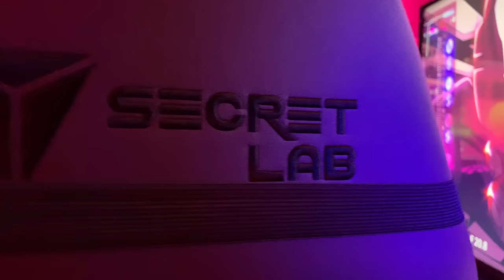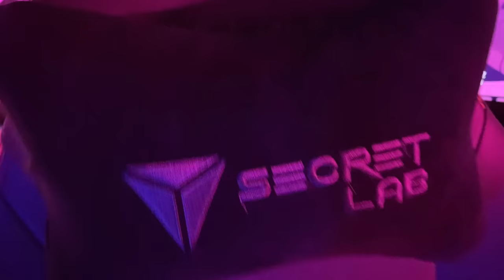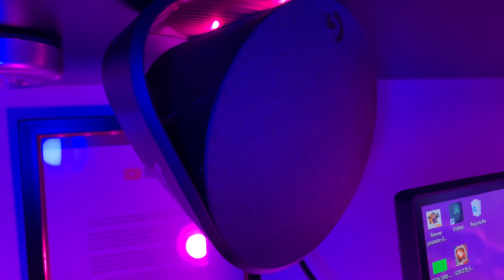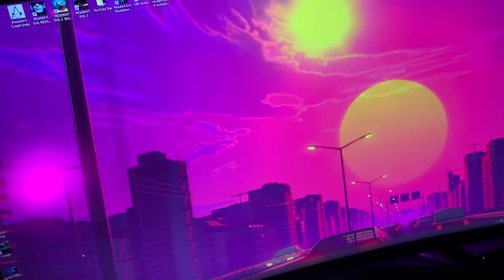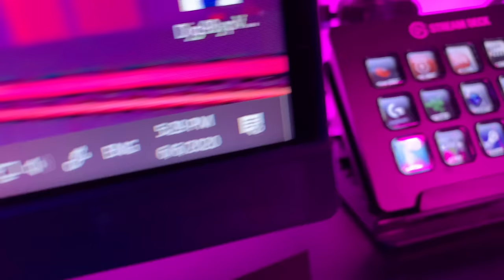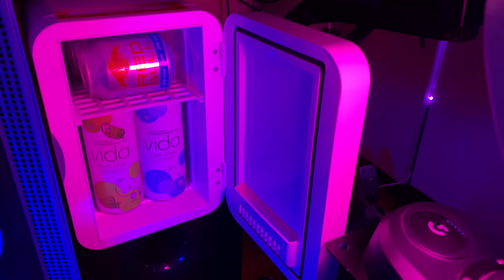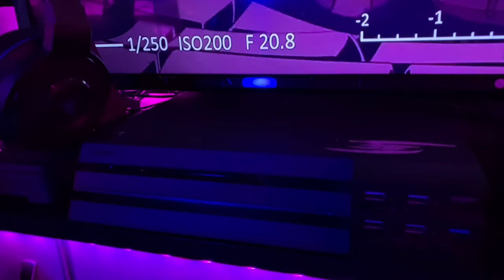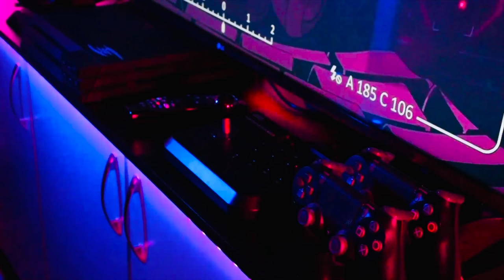RezZaDude 2020 “RETRO CYBERPUNK” RM 30,000 GAMING SETUP ! (MALAYSIA)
MY PC SPECT:

1) AMD Ryzen 7 2700X Eight-Core 3.7GHz Socket AM4

2) MSI Motherboard AMD AM4 X470 GAMING PRO CARBON

3) NZXT H700i Ninja Edition Side Panel Tempered Glass

4) G.SKILL Trident Z RGB 16GB 3200MHz DDR4 (8GBx2)

5) ASIAHORSE Sleeve Cables Set (Red Black)

6) STEAMPUNK Full modular LED 750w

7) Samsung SSD 860 EVO SATA III 2.5 inch 250 GB

8) WD Caviar Blue 3TB Hard Drive

9) NZXT pre-build fans

10) GTX 1080 ti ROG STRIX

11) SAMSUNG 970 EVO PLUS NVMe SSD 1TB

12) Cooler Master MasterLiquid ML360R ARGB AIO CPU Liquid Cooler MLX-D36M-A20PC-R1